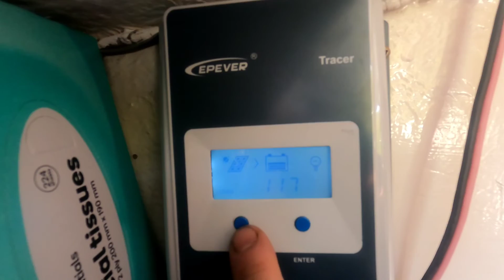2022 Aviemore Classic yacht race.